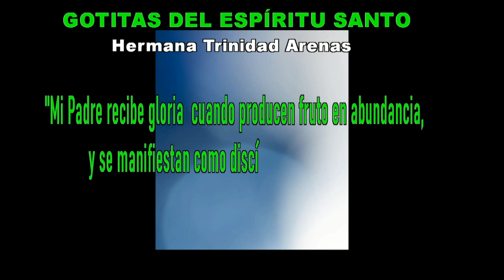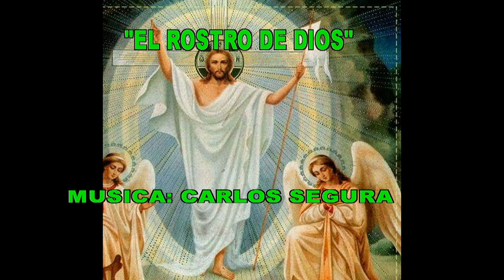GOTITAS DEL ESPIRITU SANTO AÑO 4 NUMERO 293 2 junio 2024